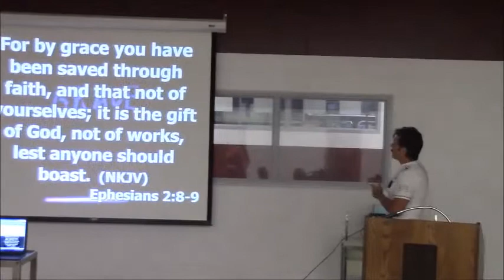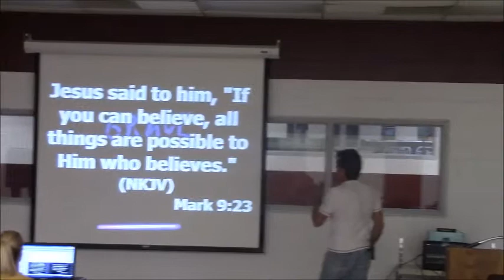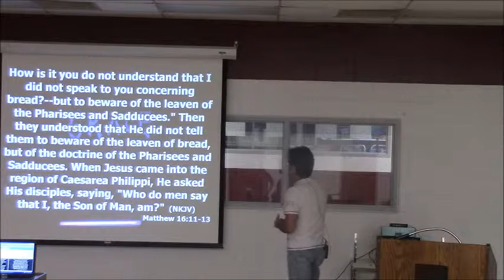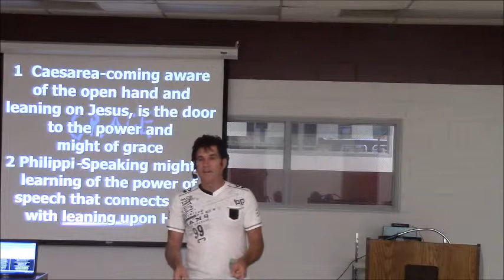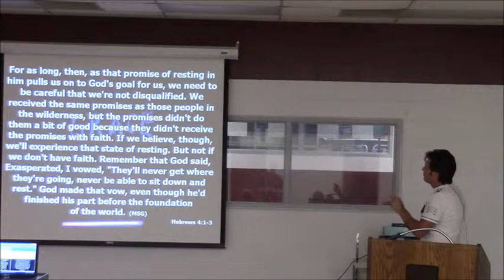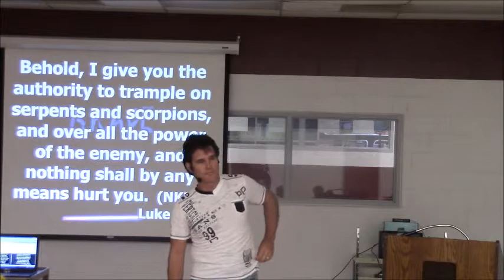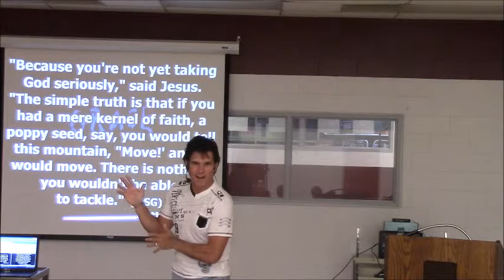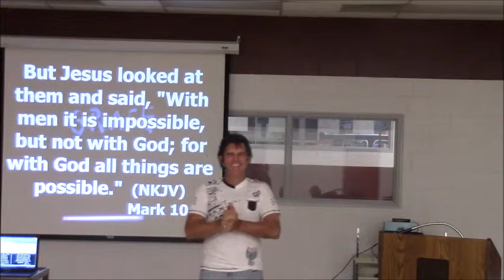Faith-Mine or His?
Everything in the Kingdom of God is done through grace